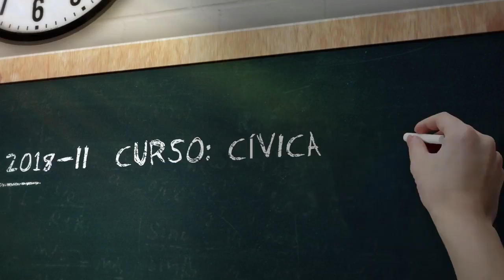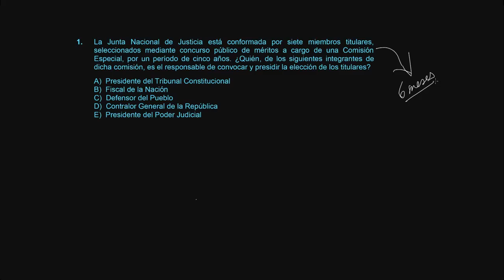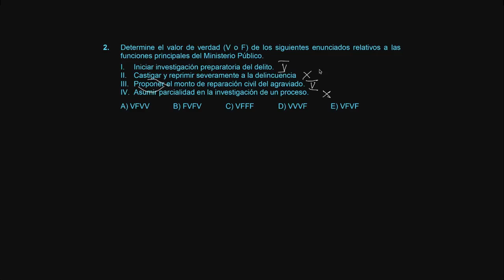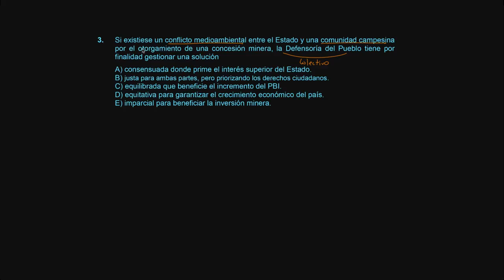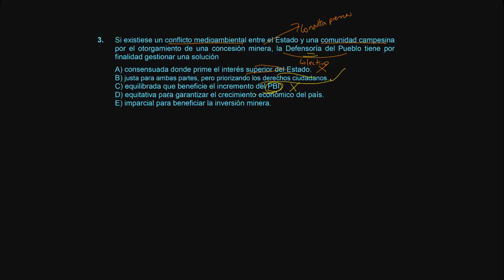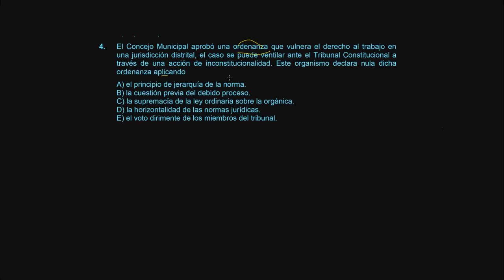CÍVICA SOL SEMANA 15 PRE SAN MARCOS 2018 II 📚🖥️